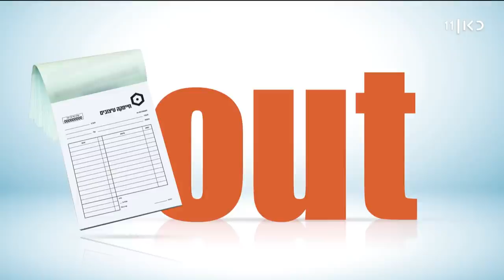ערב ערב | 04.08.20: נתניהו: "יש תופעות מוזרות בהפגנות"